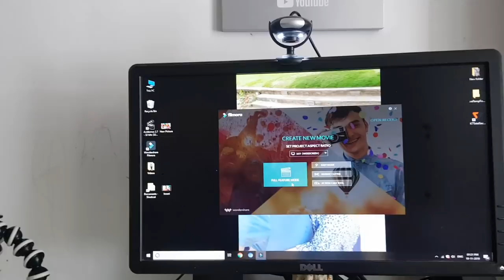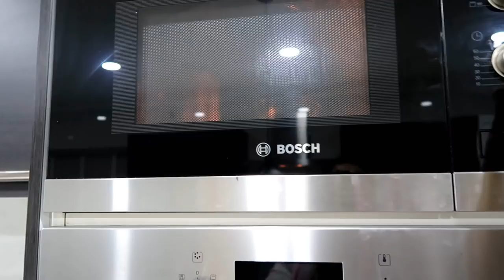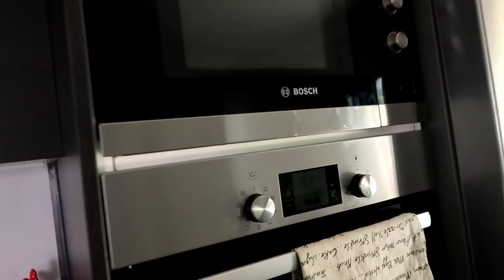What My Busy Day Looks Like - Vanilla Panna Cotta With Chocolate Sauce Recipe